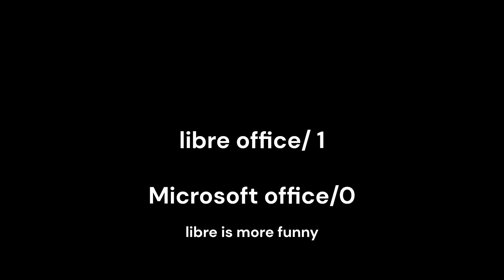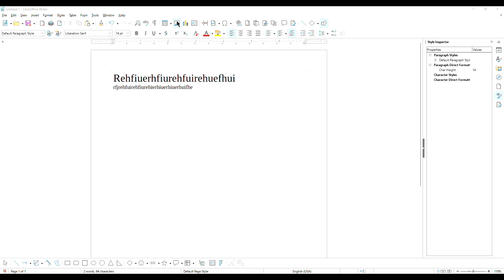Libre office VS microsoft 365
Music is from chanell @murl1k0v-cat
1. Skype phonk remix by @tixonshorts
2. guitar phonk by @murl1k0v-cat
outro music bullet by @murl1k0v-cat